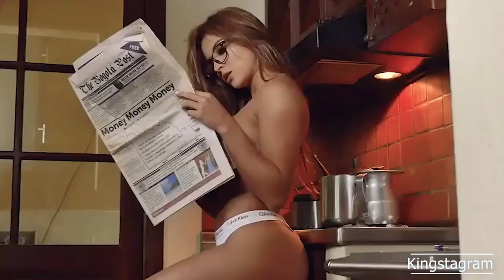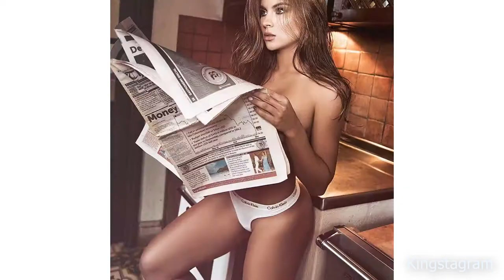LAURA SANCHEZ videos-fotos🔴* model* 🔞X Kingstagram🌈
🌈 Laura Sanches Tribute Video

 I had a great time making this video, I hope you like it.
 Me la he pasado muy bien haciendo este video,espero te guste.

►🎶SONG:  Kavinsky - Odd Look ft. The Weeknd